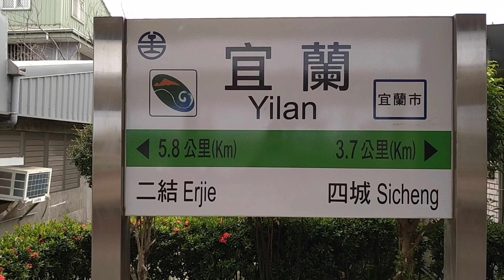［宜蘭火車站］-2#貨列日常#R魯/電鍋#板車/斗車/守車#待發小強#鐵道迷/追火車